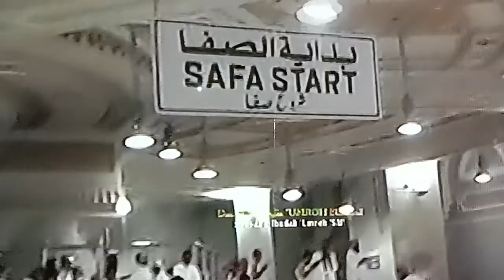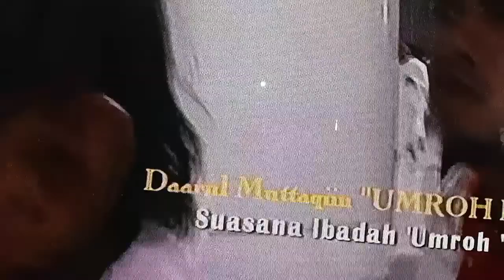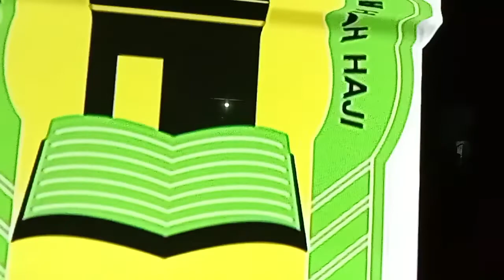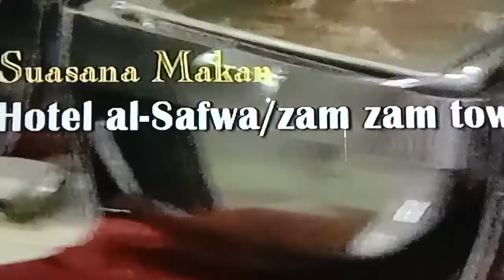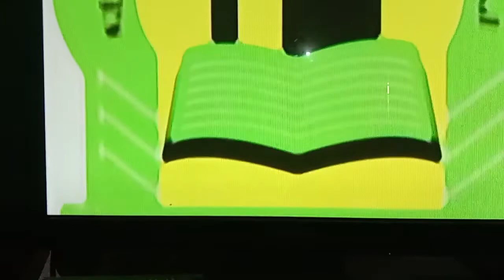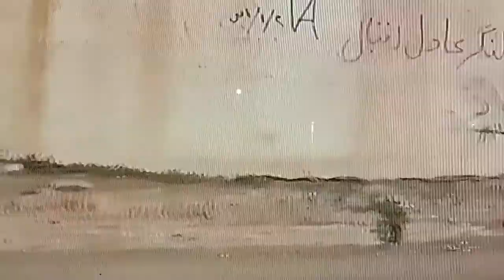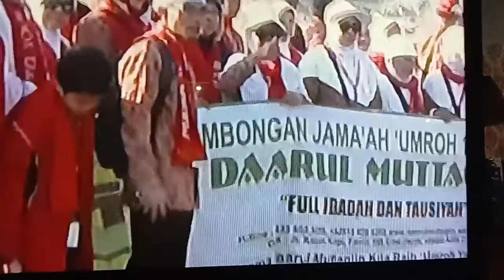umrah ke Mekah bund Herawati Riffandi selama di Mekah Yuu ikuti untuk yang belum umrah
umrah selama di Mekah kita pergi ketempat sejarah nabi Muhammad